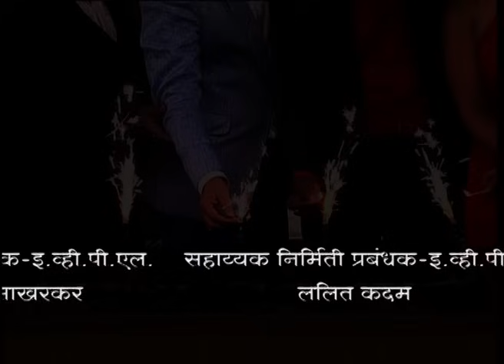Riteish ने उडवली Bhau ची खिल्ली: विशेष भाग १०० | Chala Hawa Yeu Dya | Marathi Comedy | Zee Marathi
Chala Hawa Yeu Dya is a Marathi comedy show on Zee Marathi. Hosted by Nilesh Sable who leads an ensemble cast including Bhau Kadam, Kushal Badrike, Sagar Karande, Bharat Ganeshpure, and Shreya Bugade. Prepare for hilarious sketches, witty commentary, and exclusive promotions of Marathi films, dramas, and even Bollywood Films with interviews featuring the biggest stars of the Indian Film Industry. This blend of humour and glamour is sure to tickle your funny bone, making it a favourite among fans of Marathi Entertainment

Show Name : Chala Hawa Yeu Dya
Star Cast : Bhau Kadam
Episode Number : 100